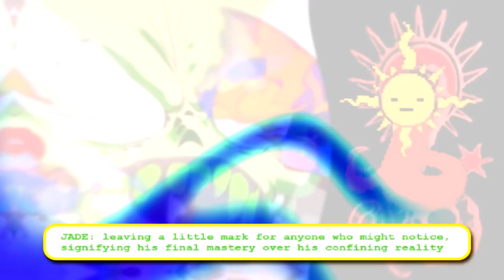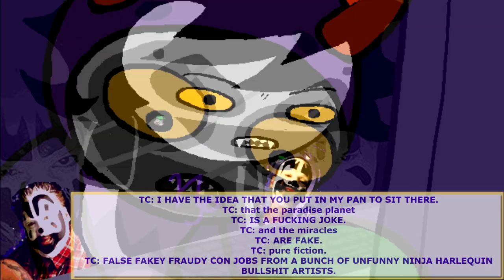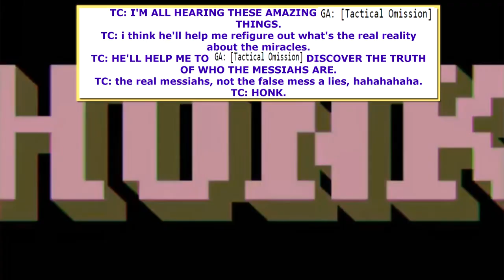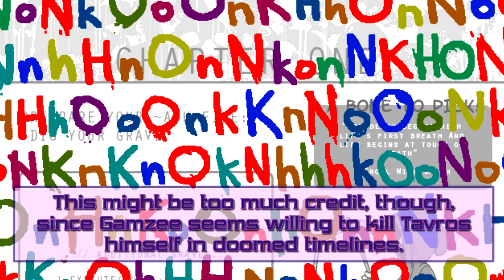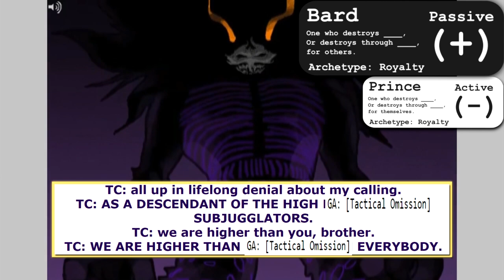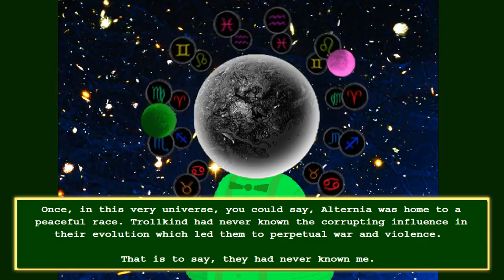HSE: Gamzee Makara...might make SENSE? - (Pt. 1/?)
[The script for this 3-Part Video Series is available to Patrons now.]

I didn't plan for this, you gotta believe me. The Homestuck thoughts converged on me late in the night, beat me up and MADE me make you start watching what's now at least a trilogy of videos on Gamzee Makara--often described as the worst character in Homestuck.
I'm sorry.

...But is he? A combination of new insights from the fandom and new lore details revealed through Hiveswap have left me wondering if, perhaps, this lousy purple clown may have hidden depths after all. I found the questions so exciting, I literally could not resist the impulse to drop everything else I'm working on to share them with you. You're welcome.

I wanna do something a little different, so I'm going to include a question of the day for each video from now on. Answer it, and you might have higher odds of eventually being featured in a comments response, whenever and however I bring those out for you guys.

This week's question is simple:
What do you think the relationship between Lil Cal and Gamzee is like?

If you'd like some other perspectives on Gamzee to work off, here's some of the works that inspired this one:

I don't necessarily agree with the exact points raised in any work I link (including my own), but you might find such work useful in responding. Hope they help!